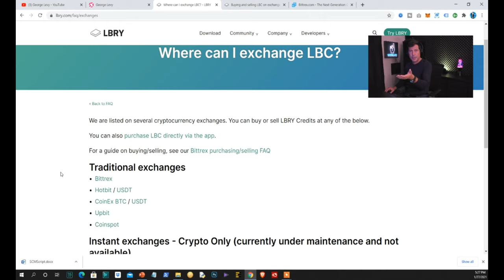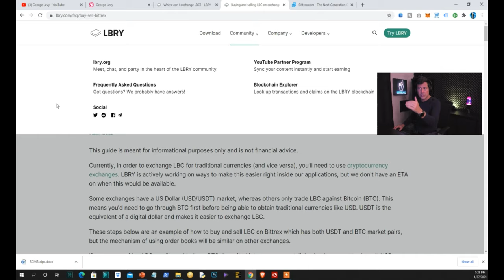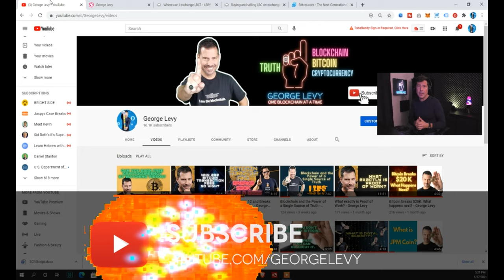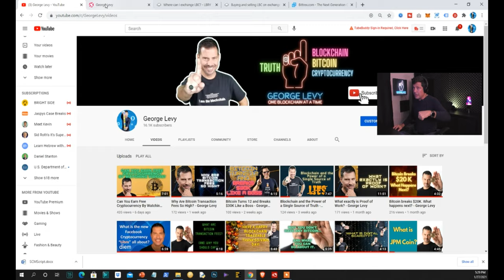What is Odysee and Why Should You Care? - George Levy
How would you like to earn free cryptocurrency which you can trade for Bitcoin and even other types of regular currency such as dollars, Euros and others?

In this video I talk about Odysee, a blockchain based decentralized video sharing platform which lets you do just that - earn free cryptocurrency for watching and publishing videos online.

Join me to learn about Odysee and how you can be part of earning free cryptocurrency with this video sharing platform.

Open up you own Odysee account and start earning cryptocurrency for free at the following link:

Check out and purchase original Bitcoin, blockchain and cryptocurrency T-Shirt designs featured in this channel at:

Special Invite Only Offer for Channel Viewers:
Get a free Bitcoin wallet at Coinbase and find out how you can earn $10 in free bitcoin at the following link